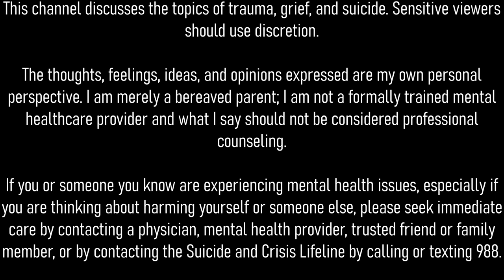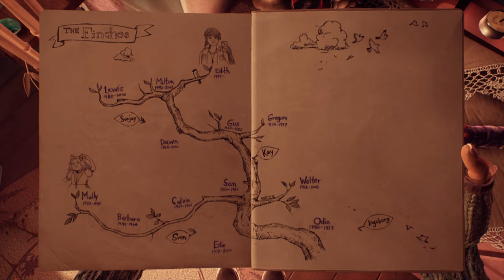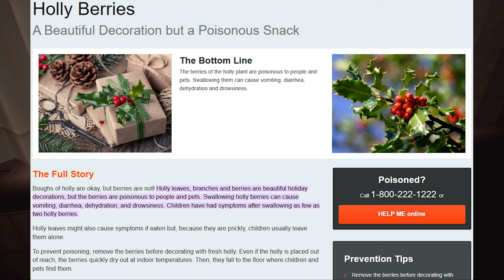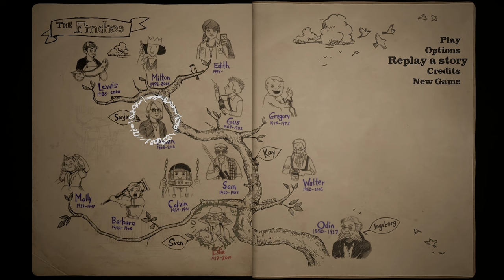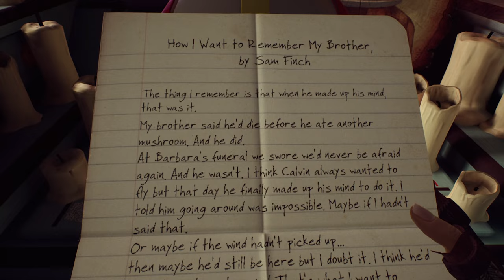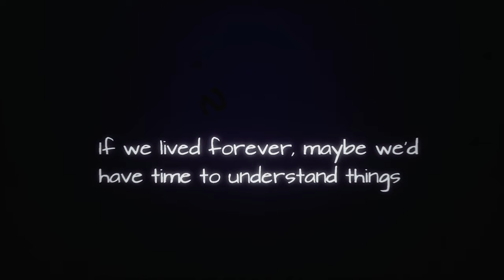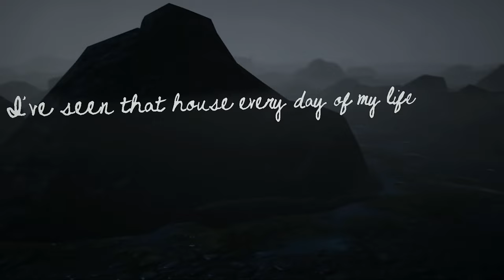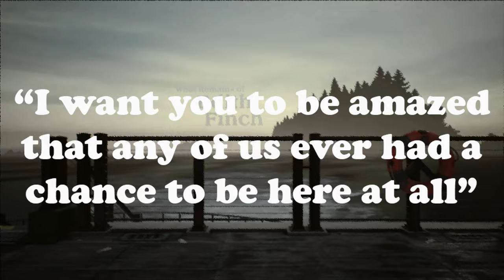What Remains of Edith Finch - A Masterful Narrative on the Beauty (and Brevity) of Life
Losing my 13-year-old daughter to suicide continues to shift my perspective on the world around me, including my experience with video games. In this entry in the Gaming with Grief series, I share my thoughts on What Remains of Edith Finch, a story-driven game recommended in the comments of some of my previous videos. Thanks to those of you that took the time to share it with me.

0:00 Intro
3:12 Story Beginning
6:54 Molly Finch
9:36 Artwork
11:13 Calvin Finch
14:06 Barbara, Gus, and Gregory Finch
15:19 Soundtrack
17:05 Sam Finch
18:26 Lewis Finch
20:21 Edith Finch & Final Thoughts

What Remains of Edith Finch, including its original artwork and soundtrack, are licensed trademarks of Giant Sparrow Inc. Please support the official release.